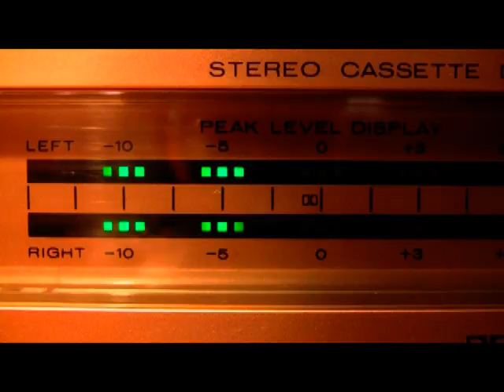Milhouse from JDs basement Feb 1996 with Clamshell Pezz